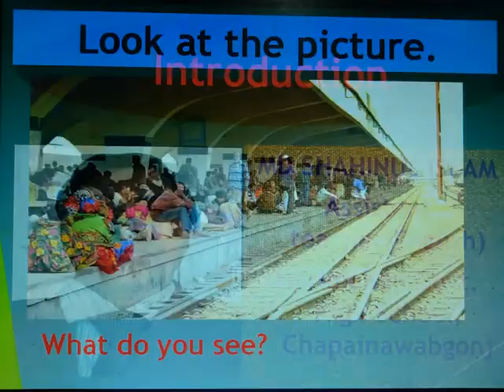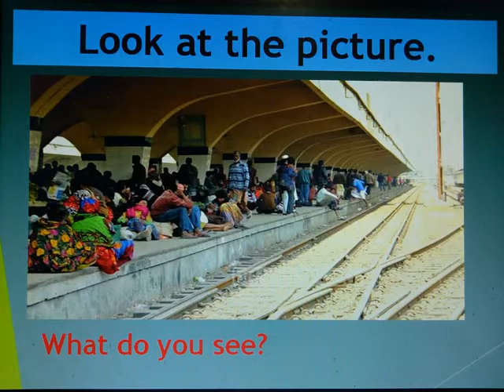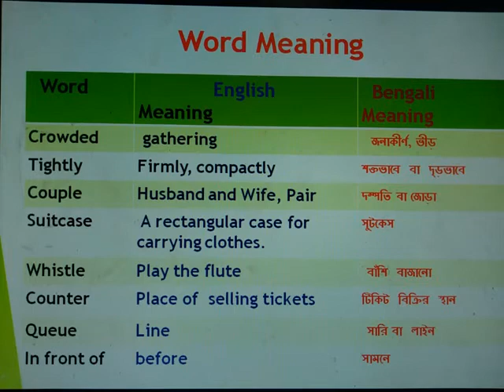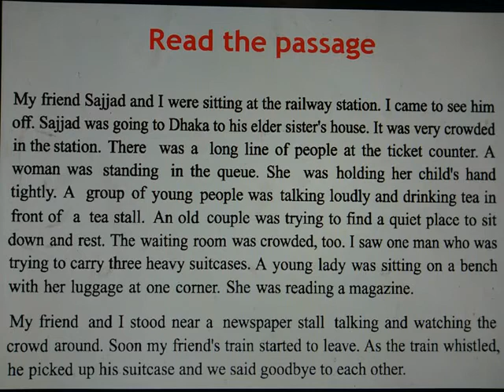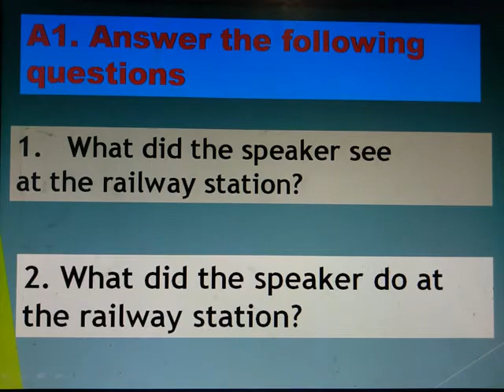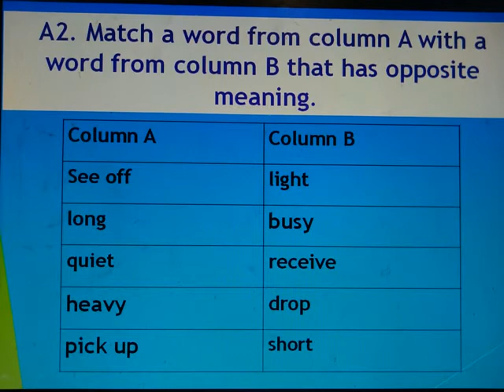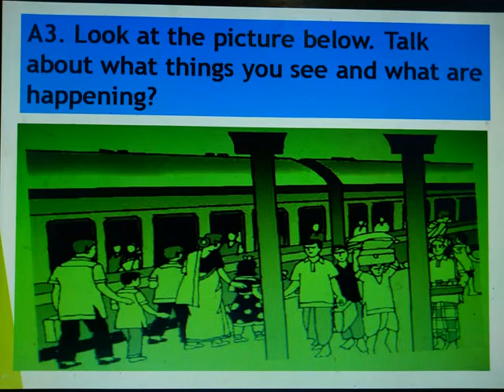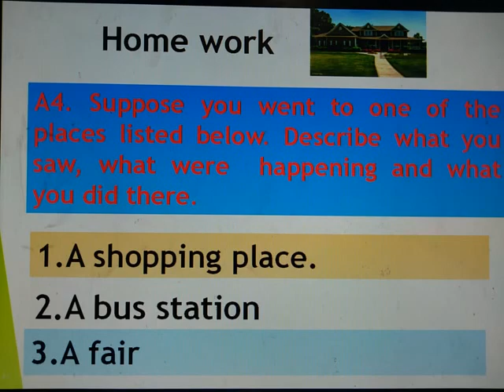Class 6 English 1st Paper. Lesson -3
Class 6 English 1st Paper. Lesson -3. " At a railway station" . By Md. Shahinul Islam